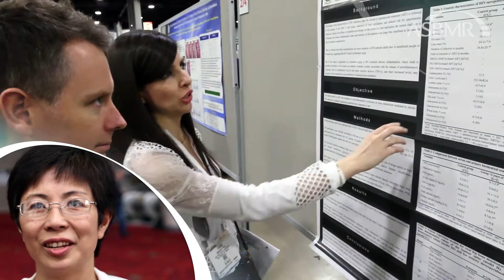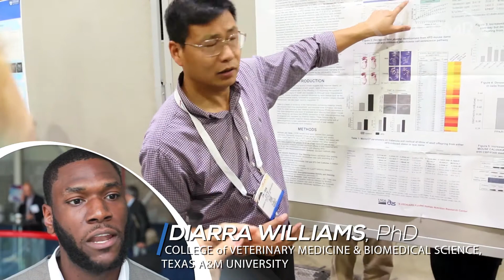Why Should You Attend the ASBMR Annual 2017 Meeting?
The ASBMR Annual Meeting will bring together thousands of the best and brightest in the bone, mineral, and musculoskeletal field this September 8-11, 2017 in Denver, Colorado. Here’s a look at what you can expect at the ASBMR 2017 Annual Meeting and the value your peers get from attending. to learn more about the ASBMR 2017 Annual Meeting.